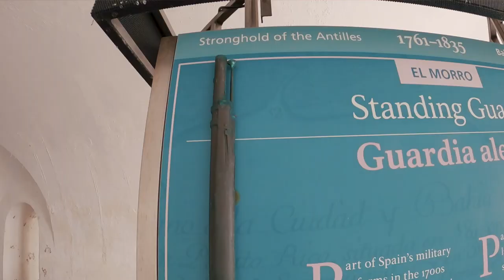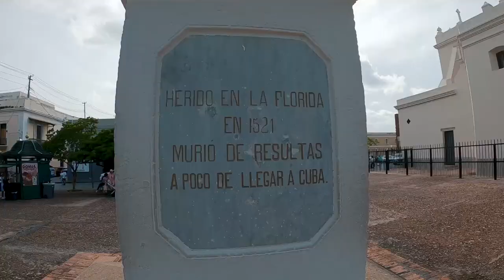De Luna de Miel en Una Isla De Puerto Rico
viajando por todo puerto rico. viajmos y provamos diferentes comidas de la isla